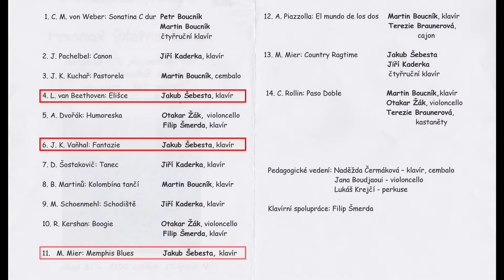Jakub Šebesta - absolventský koncert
Absolventský koncert ZUŠ Vítězslavy Kaprálové. Jakub Šebesta, klavír: Elišce (L.V.Beethoven); Fantazie (J.K.Vaňhal); Memphis Blues (M.Mier); Jakub Šebesta a Jiří Kaderka - klavír: Country Ragtime (M.Mier); M.Boucník - klavír, O. Žák - violoncello, T.Braunerová - kastaněty: C. Rollin: Paso Doble